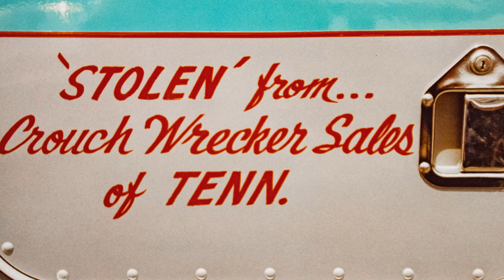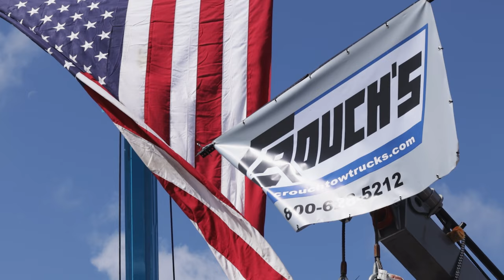This. Is. Crouch Tow Trucks.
Crouch’s Wrecker & Equipment Sales is an industry leader in the sale and support of towing equipment. Founded in 1989 and family owned by Bob and Martha Crouch, we began operations in the State of Tennessee and recently expanded to Florida. As an authorized distributor for Miller Industries, we offer the industries best name brands: Century, Challenger, Champion, Eagle, Holmes, Vulcan and Miller Trailers. Our products superior engineering and construction result in a premium tow truck for your company. Our large inventory of new and used towing and recovery equipment provides the opportunity to select that heavy, medium or light duty wrecker, car carrier (flatbed or rollback), autoloader (repo or snatch truck) or multi-car trailer with one simple contact.
Our goal is to provide the best product and customer support through our professional installations, part sales, paint and repairs. We intend to build a long-term relationship with our customer just as we have with our employees.